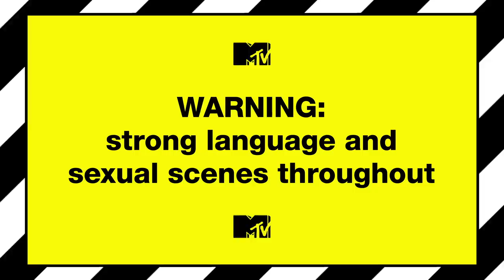Mr And Mrs: Charlotte Crosby And Josh Ritchie | Just Tattoo Of Us 4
Charlotte and Josh put their relationship to the test in this game of Mr & Mrs!

Just Tattoo Of Us continues Mondays at 10pm on MTV UK!